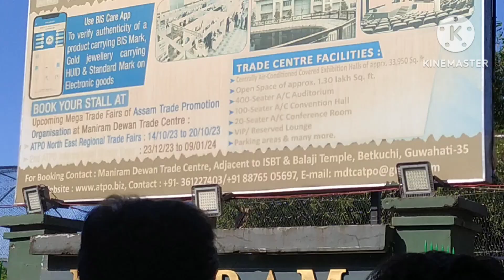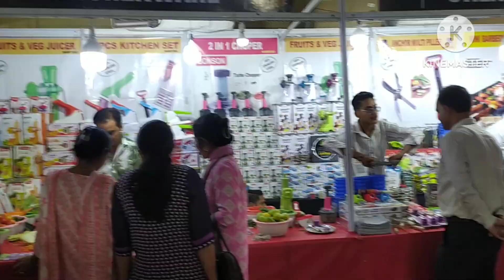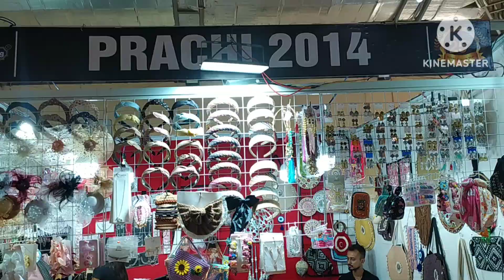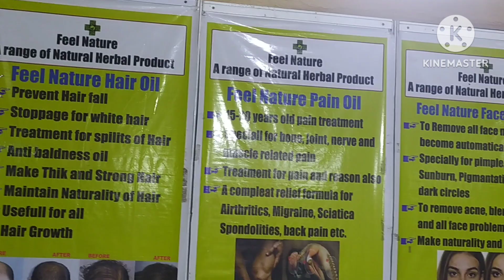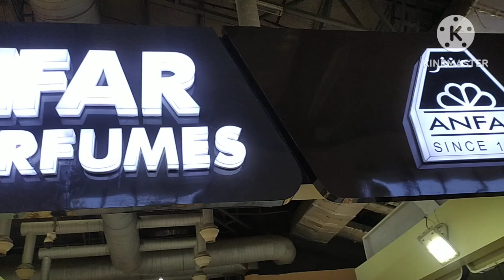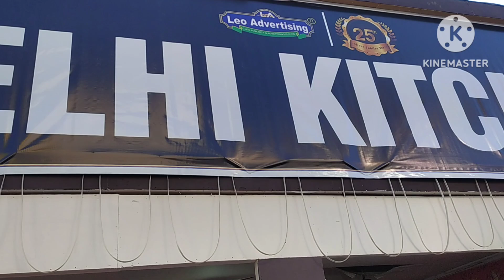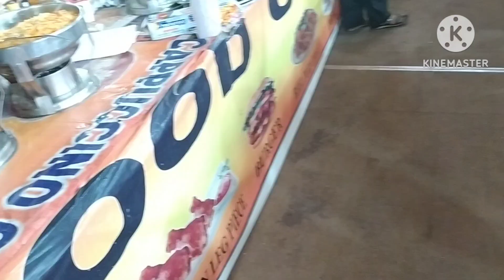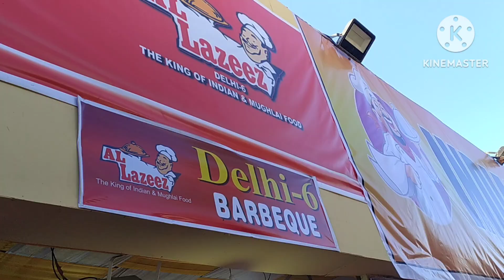Trade Fair in Maniram Dewan Trade Centre//Guwahati//